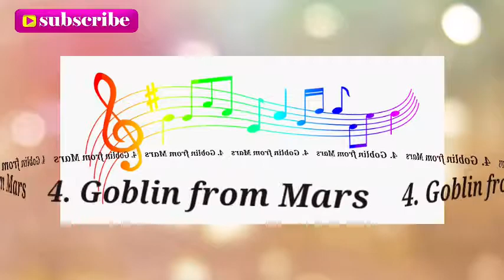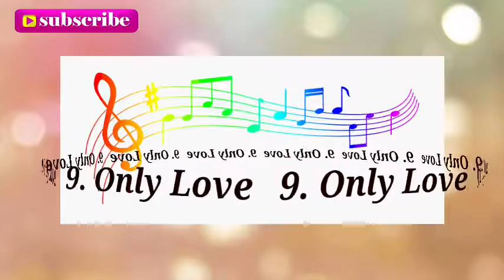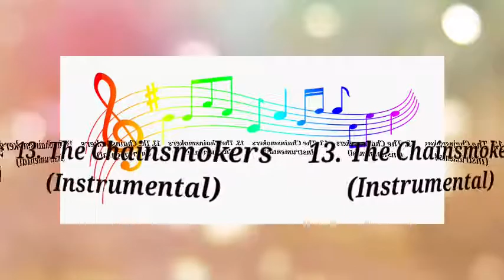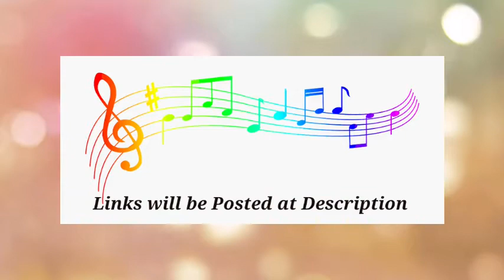Free Background Music (NO COPYRIGHT)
Popular  Free Background Music used for vlog